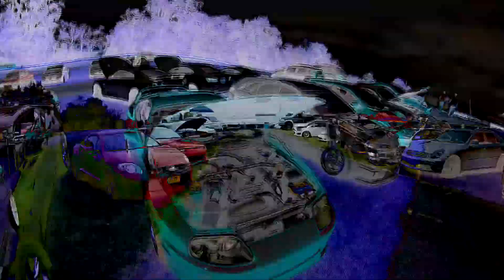2017 Import and Performance Show *Carlisle*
Took me some time to get this video done but there is some great cars here!

Carlisle Events Style and Perfomance 2017

Tag your car when you see it!